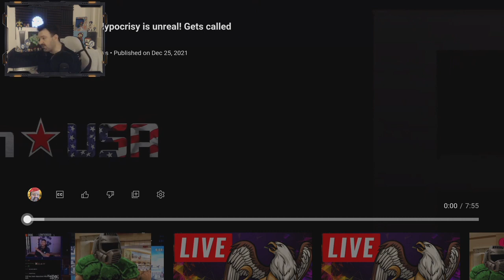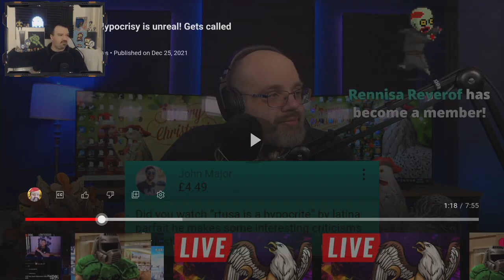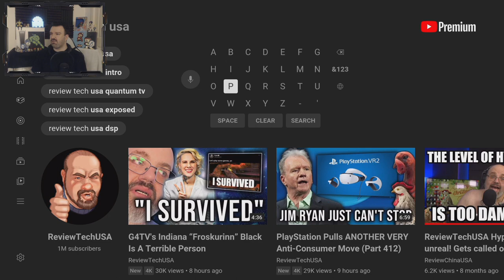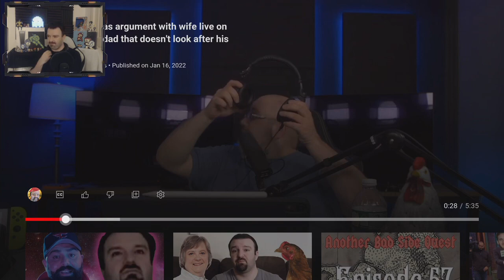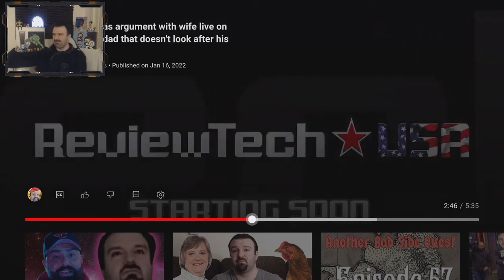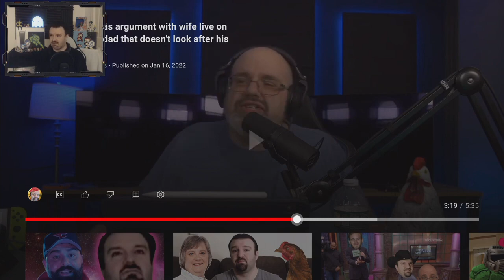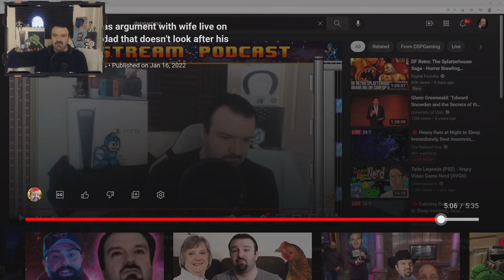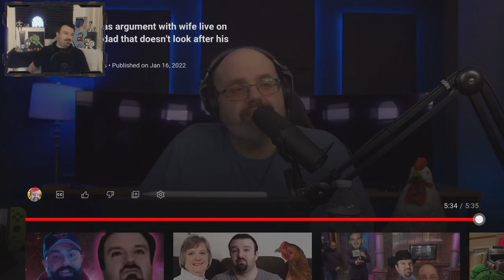DSP absolutely DESTROYS REVIEWTECHUSA!!!!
DSPGaming reacts to reviewtechusa troll videos! DarksydePhil finally responds to the constant videos rtu watches of him.